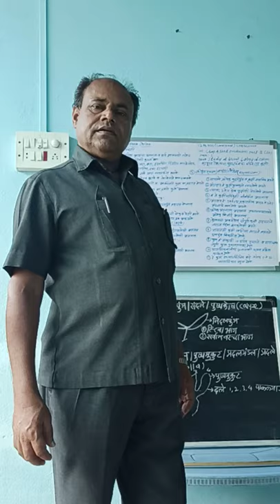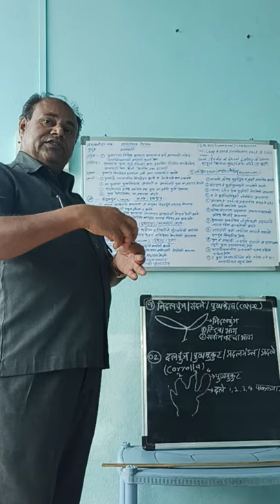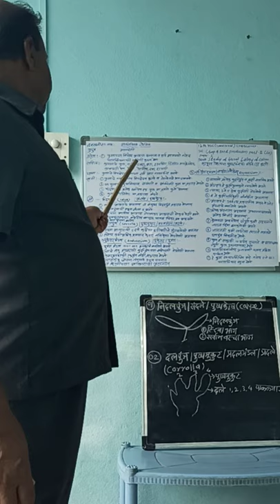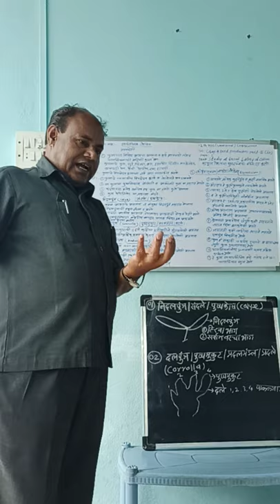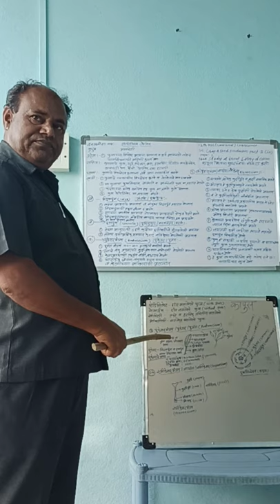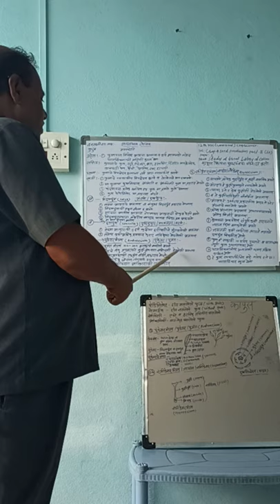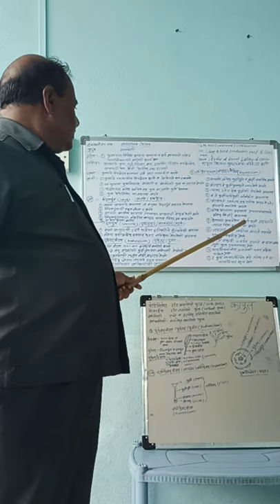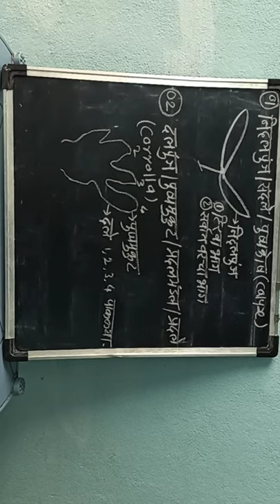12Th HSCV Cropscience LA study of floral biology of cotton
Sonkamble S.E